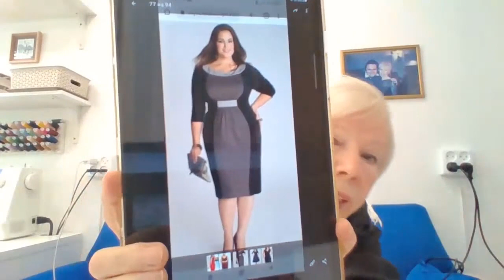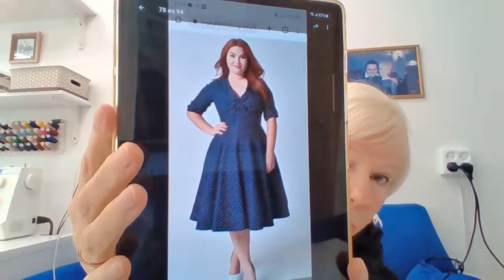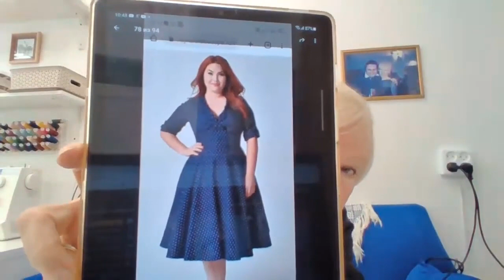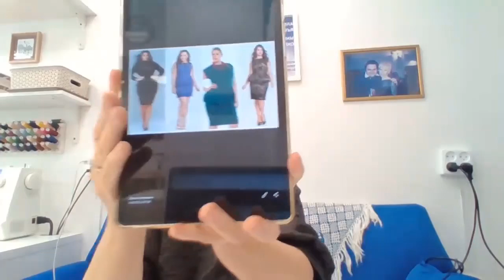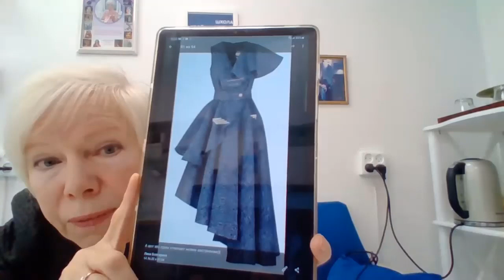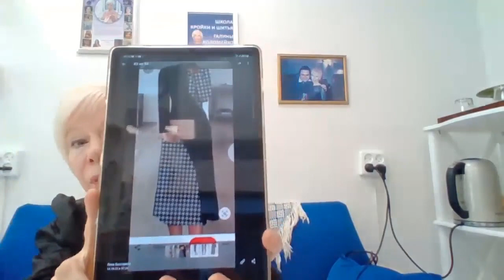Модели на полную фигуру. Прислали ученицы. Обсуждаем с Галиной Коломейко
На онлайн занятиях по моделированию мы подошли к выбору платья на себя. Ученицы прислали много моделей. Но все ли они подойдут на полную фигуру?
Разбираем вместе. Почему может не подойьт фасон? Смотрим и учимся видеть.